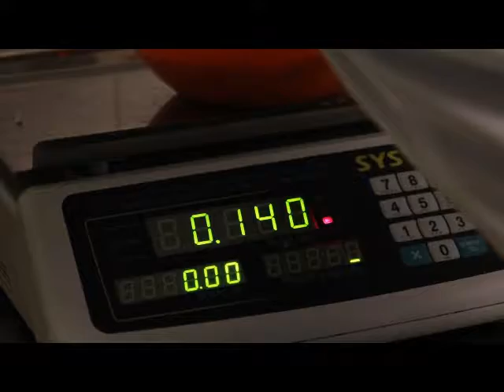Difusión de las líneas de financiamiento del COFECyT en SMAndes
San Martín de los Andes fue sede de una jornada de difusión de las líneas de financiamiento del Consejo Federal de Ciencia y Tecnología (COFECyT) que realizó la dirección provincial de Ciencia y Tecnología del COPADE en conjunto con la Agencia de Desarrollo Económico de esa localidad. Compartimos el testimonio de los organizadores.